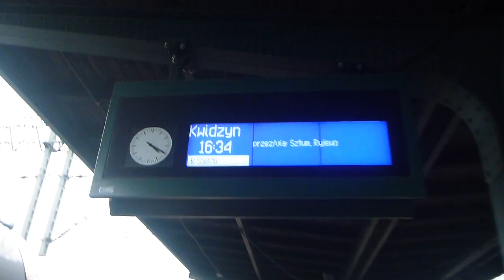Arrival from Gdansk to Malbork Poland September 2016